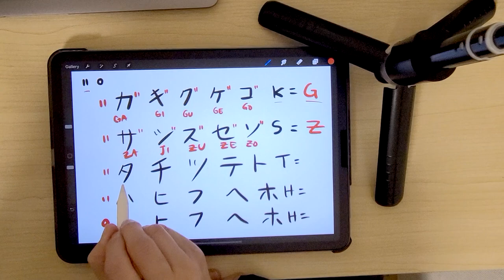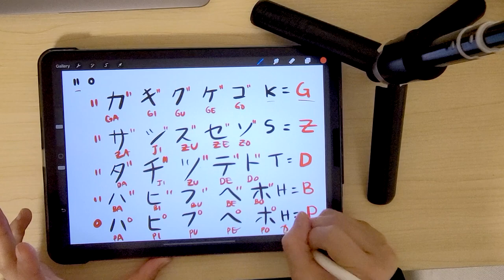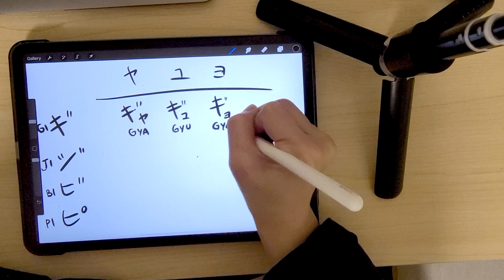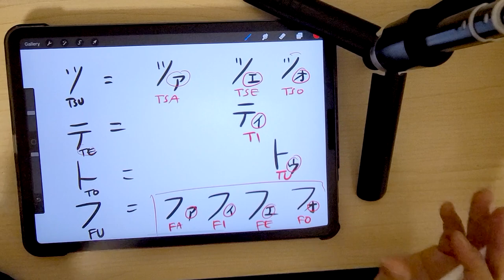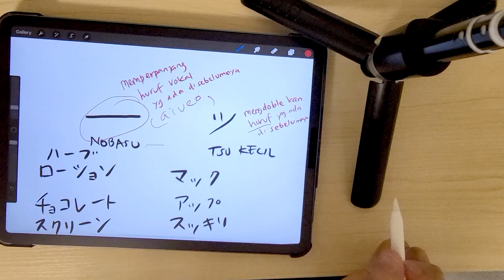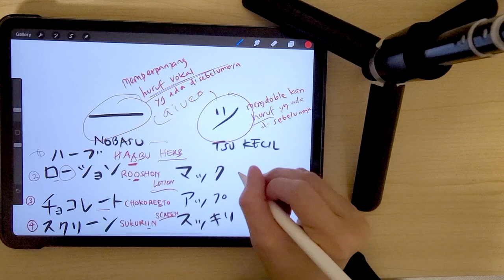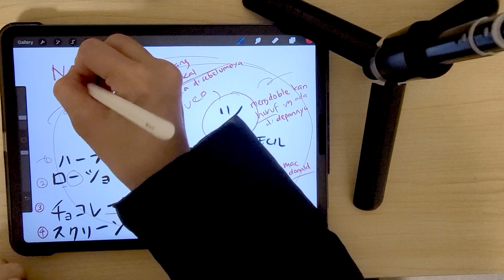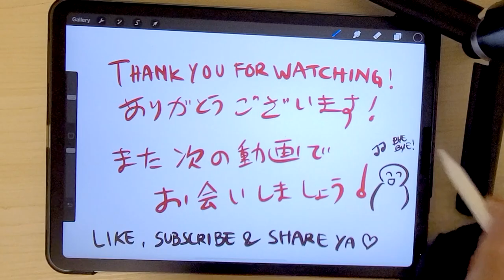Belajar Katakana - TENTEN & MARU DAN LAIN2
Hiii! Kali ini saya mau ajarin katakana lagi!
Ini part terakhir! Maaf kalau banyak kekurangan pas mengajar hehehe
Cuma pengen berbagi ilmu sebisa saya.

Di video ini akan membahas tentang :
1) Cara pemakaian tenten dan maru (Dakuon)
2) Penulisan huruf Yoon
3) Cara pakai ー dan ッ kecil

Saya mungkin nga pernah ucapkan kosa-kata Dakuon dan Yoon
di pelajaran manapun hehehe~ Kenapa? Saya pas belajar bahasa jepang dulu nga mikir2 ini dakuon atau yoon soalnya hehehe...
Tapi penting sih sebenernya. Saya juga belajar bareng hehehe...
Diusahakan pelajaran di channel ini supaya lebih baik lagi yaa!